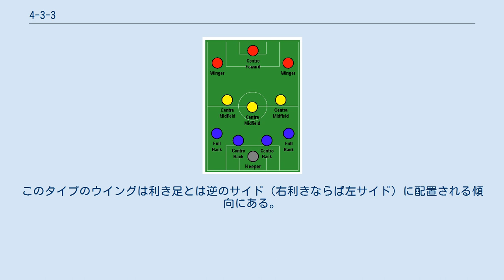4-3-3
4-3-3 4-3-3とはサッカーのフォーメーションの1つ。
ディフェンダー(DF) が4人、ミッドフィールダー(MF) が3人、フォワード(FW) が3人のフォーメーションである。
 4バックのDFのうち、両サイドの2人はオーバーラップして攻撃参加することもあるが、4-3-3が登場した初期の段階では、ほとんど行われず、守備が第一であった。
両サイドバックが積極的に攻撃参加するようになるのは1970年代以降で、守備力よりも攻撃力のほうが重視されるようになるのは1990年代後半以降である。
1970年代からは、4バックのうちセンターバックの1人をスイーパーまたはリベロとして余らせるシステムも用いられた。
 MFの3人の役割はチームによって様々であるが、基本的に攻撃的な選手と守備的な選手を組み合わせて使う場合がほとんどである。
位置取りが三角形（攻撃的MF1：守備的MF2）の場合は4-2-1-3とも表現される。
攻撃的MFは司令塔となる場合が多く、得点力を期待されるトップ下を務める場合もある。
逆三角形（攻撃的MF2：守備的MF1）の場合は4-1-2-3とも表現される。
攻撃にかかる人数を増やせるが、守備的MFの負担が大きく、バイタルエリアが数的不利になりやすい。
また、MF3人がフラットに並び、実際上の4-3-3となるケースもある。
 3人のFWの両サイドはウイングで、ジョージ・ベストなどのスター選手が務めた花形的ポジション。
サイドバックとの縦の連携でサイドアタックを行いゴールチャンスを創出する。
中央にはターゲットとなるセンターフォワードが位置する。
ポストプレーをこなしたり、サイドからのセンタリングを競り合うため、長身・大柄な選手が有利な場合もある。
 1958年ワールドカップ・スウェーデン大会においてブラジル代表が全く新しい4-2-4で優勝し、WMフォーメーションの時代は終結した。
その4-2-4と共に、新たな時代のフォーメーションとなったのが4-3-3である。
 4-3-3が広く世界に広まった理由はいくつか考えられるが、最大の理由はイングランド代表が使ったことであろう。
1966年ワールドカップ・イングランド大会でイングランド代表は4-3-3を用いて優勝を飾った。
そのことで4-3-3が世界中に広まることになるが、これは旧植民地の関係でイギリスの影響を強く受ける国が多かったことや、サッカーの母国として一目置かれる存在でその戦術を模倣する国が多かったことが要因である。
 4-2-4よりも世界的に普及した4-3-3はバランスがとれたフォーメーションということもあって、1960年代から1980年代前半に全盛期を誇った。
しかし、1980年代後半から中盤のプレッシングが重視されるようになるとFWを2トップにした4-4-2や3-5-2が流行し、4-3-3はウイングと共に一時衰退した。
 オランダのクラブでは育成世代からトップチームまで4-3-3がよく使われている。
オランダ出身のヨハン・クライフが攻撃的サッカーを植え付けたFCバルセロナでも、4-3-3が基本フォーメーションとして使われ続けた。
容易に三角形を作りやすいフォーメーションのため、円滑なショートパス交換を可能とする。
 2000年代に入ると、中盤のプレッシングを回避する方法としてサイドアタックに人数をかけるチームが増え、4-3-3や4-5-1が主流となる。
ウイングに関しては縦の突破力が再評価されると共に、ゴール方向へ切り込んでからのシュート力に優れる選手（リオネル・メッシやアリエン・ロッベンなど）が現れてくる。
このタイプのウイングは利き足とは逆のサイド（右利きならば左サイド）に配置される傾向にある。